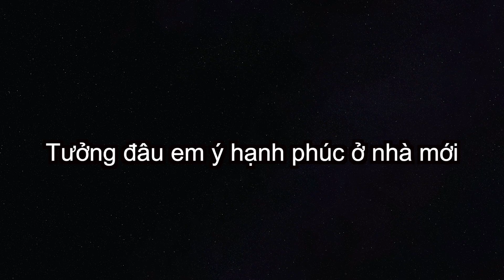Cách Đối Tác Khoá Mõm Động Vật